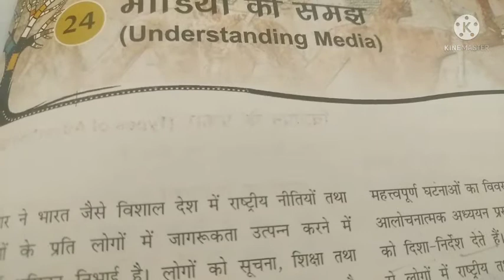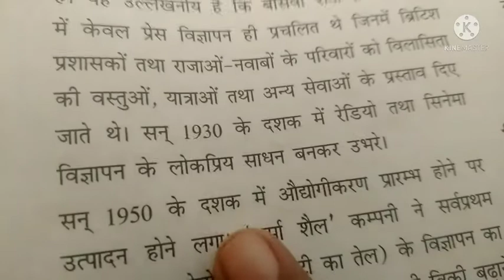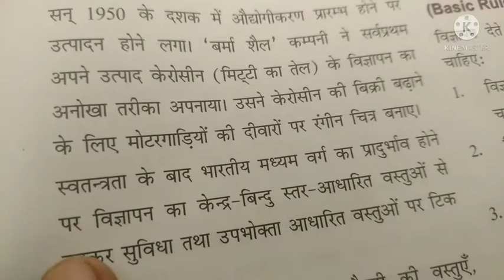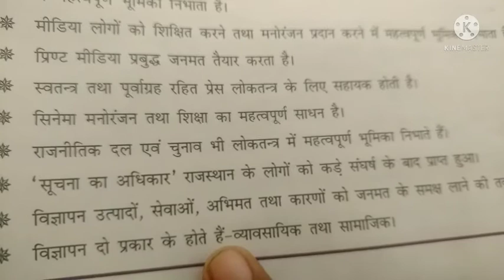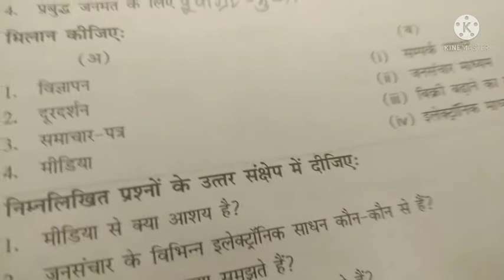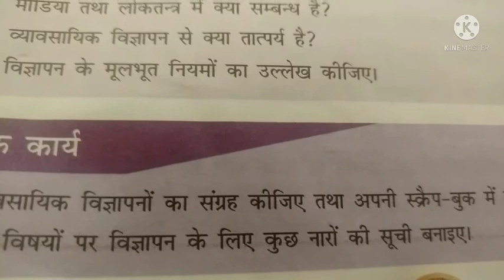विषय सामाजिक अध्ययन कक्षा 6